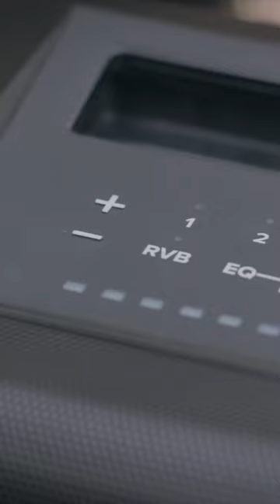PA System: Top Picks 2023!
Ola Amigo, We Have The Best PA System Fit For You Here!

➟ JBL Professional EON208P

➟ Peavey P1 BT

➟ Mackie FreePlay

➟ PRORECK Party 15

➟ LyxPro SPA-8